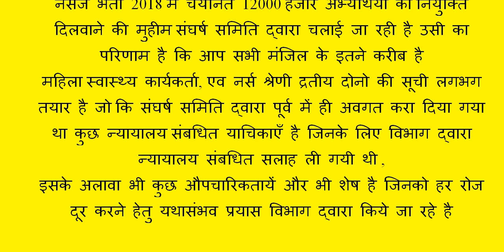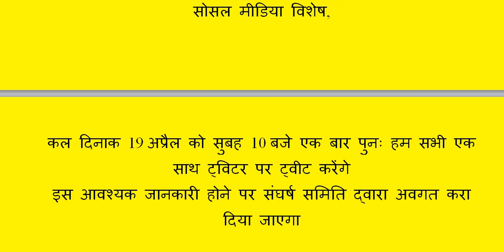ANM-GNM भर्ती-2018 पदस्थापन (POP) अतिशीघ्र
ANM-GNM भर्ती-2018
POP अतिशीघ्र
18 April, 2020

राजस्थान नर्सेज भर्ती संघर्ष समिति